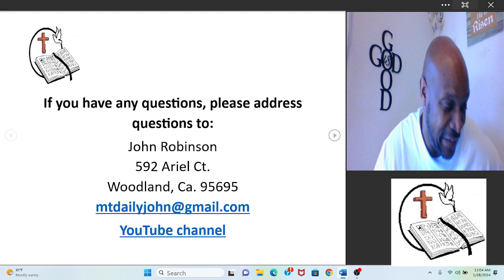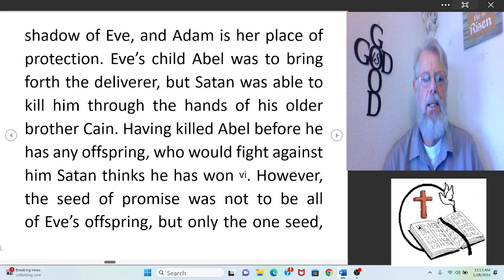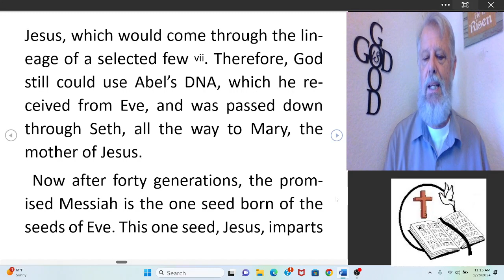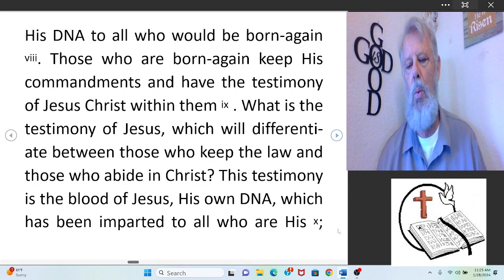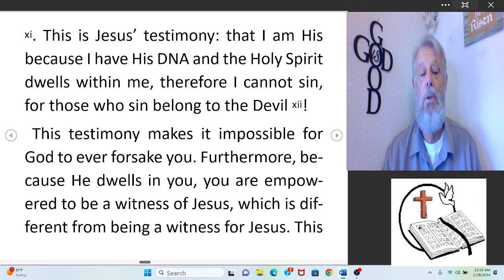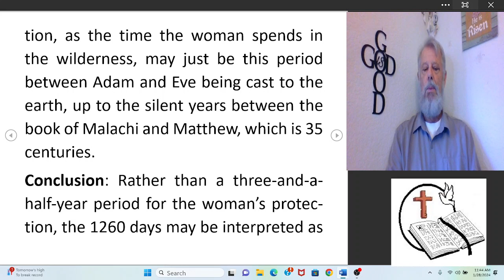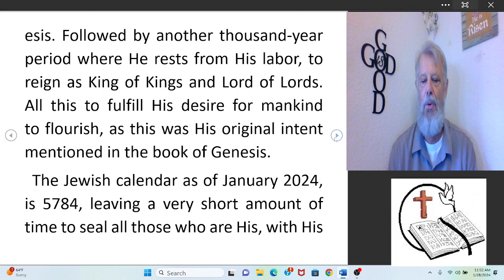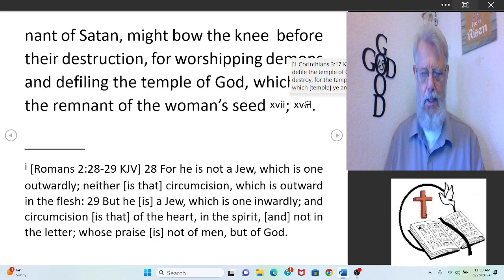A child is born part 2: By John Robinson 2024 01 28 11 01 55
Rev. 12:5, 6 A Child is born part 2
I Believe God ministries, pastor John Robinson